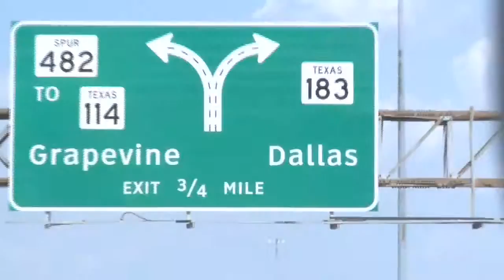Borderlands 2 - Z punktu widzenia twórców HD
Zapraszamy do sklepu oraz naszą stronę - Borderlands 2 z punktu widzenia twórców.